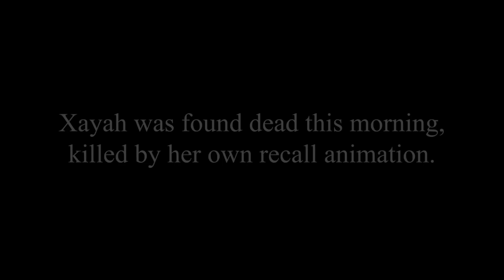xayah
it's a shame that xayah left rakan alone :c
Song: Final Nights 4 - Flatline